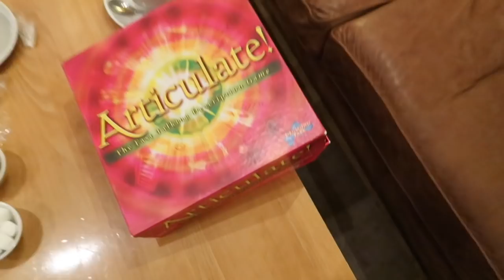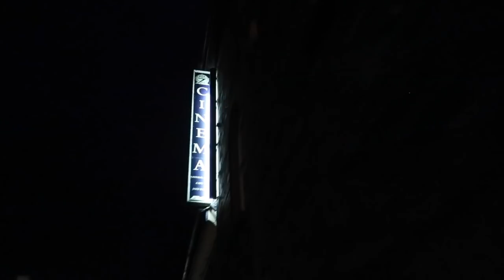Celebrating New Year at Lake Windermere l aclaireytale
It's our family's tradition to ring in the New Year in the Lake District. We go to Bowness for dinner, we watch Mary Poppins Returns in Ambleside and we spend some time in Kendal. At midnight we head to Lake Windermere to watch the fireworks for the turn of the year. Happy 2019 everyone!